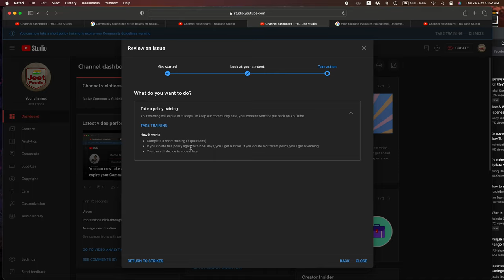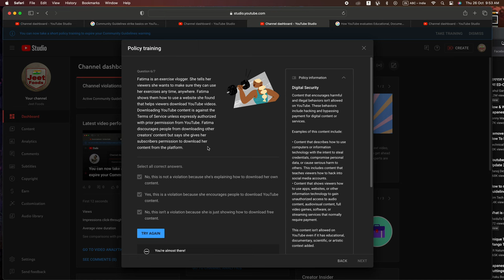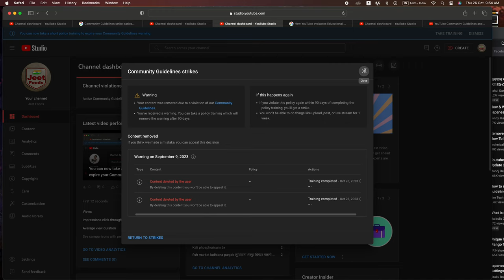You can now take a short policy training to expire your Community Guidelines warning in HINDI ME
Cover Topic :-
JEET FOODS